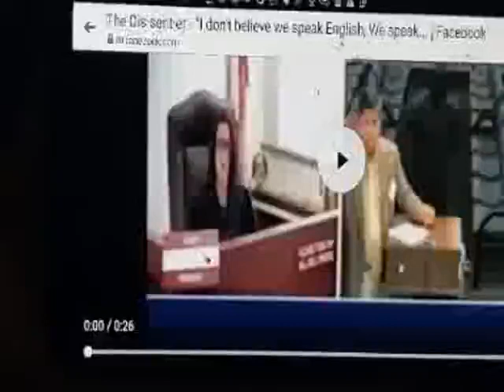Judge Defines Courtroom LEGALESE as "Another Language" 🤡☞ Download Blacks Law Dictionary in LINKS✨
Lol Courtroom Does Not Speak English🤣

Human = Sea Monster (is a Fiction)